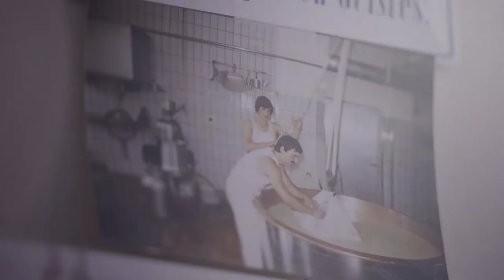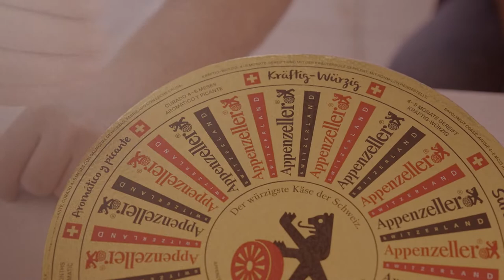Swiss Cheese Awards on Tour – Appenzeller® – DE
Eddy Baillifard (Host)
Johannes Eberle (Appenzeller®)

Timecodes
0:00 - Intro
0:30 - Video